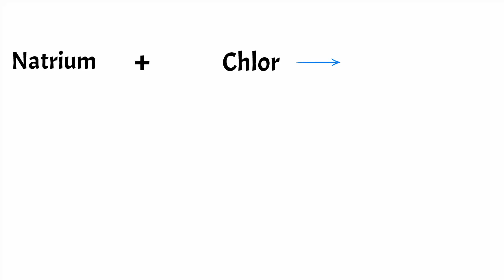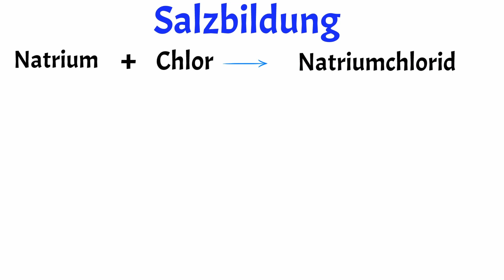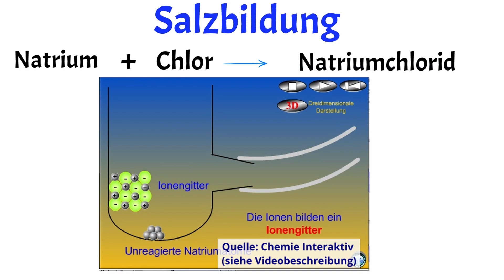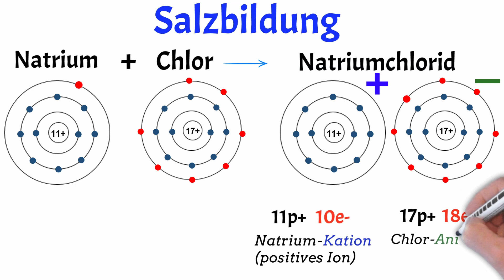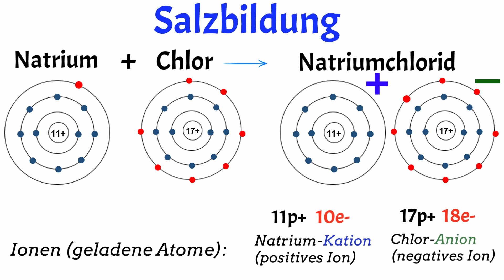Reaktion von Natrium mit Chlor zu Natriumchlorid (Salzbildung)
Aus Atomen werden Ionen (geladene Atome).
Dies zeige ich dir am Beispiel der Reaktion von Natrium mit Chlor

0:00 Intro: Natrium und Chlor
0:34 Versuch: Natrium reagiert mit Chlor
1:27 Wort- und Reaktionsgleichung
1:51 Animation zur Reaktion ("Chemie interaktiv")
2:43 Erklärung über Atommodelle: Ionen sind entstanden
4:04 Metall + Salz Nichtmetall reagiert zu einem Salz

Hinweis: Natriumchlorid wird natürlich NICHT auf diese (zu teure) Weise industriell hergestellt, sondern z.B. durch Förderung in Bergwerken oder Salzernte (Meerwasser). Es soll nur das Prinzip darstellen.
Didaktischer Augenmerk auf die Entstehung der Ionen

Quelle Animationsvideo:
Mit freundlicher Genehmigung von:
Chemie Interaktiv Dr. Ralf-Peter Schmitz, Prof. Dr. M.W. Tausch.
(hier zu finden sind weitere hervorragende Animationen)
Lernapps

─   weitere Empfehlungen zu diesem Thema   ──

»»  Videos  ««

 »»  Sachtext  ««
Prof. Blumes

 ──   benutztes Programm   ──
eigene Aufnahmen von Experimenten
Doodly für Schreibanimation
Audacity zur Audioaufnahme
DaVinci Resolve zum Videoschnitt

▬▬▬  * Ergänzungen *  ▬▬▬
       (gilt für alle Videos auf meinem Kanal)
Bitte die Ergänzungen in der Kanalinfo beachten